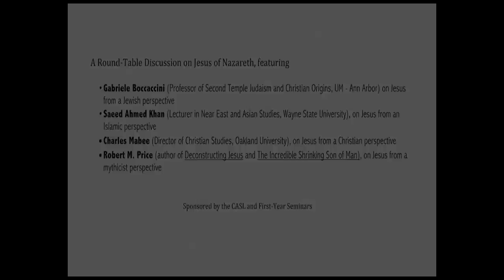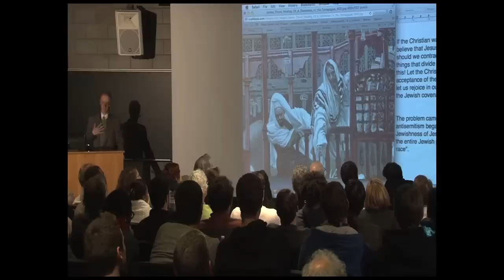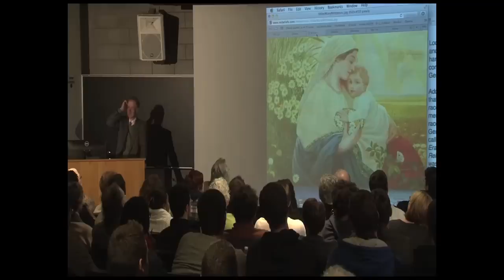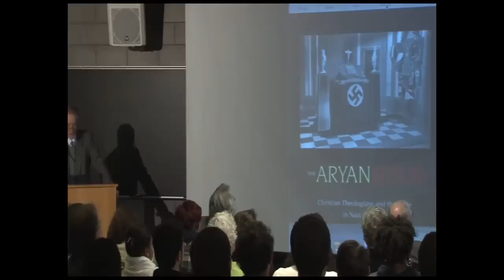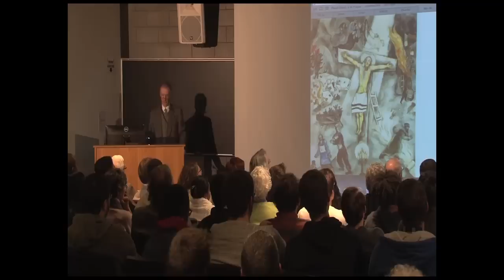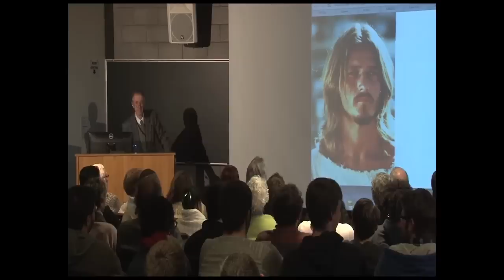The Historical Jesus: Four Views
A round-table discussion on Jesus of Nazareth featuring Gabriele Boccaccini, Saeed Ahmed Khan, Charles Mabee and Robert M. Price.  Moderated by Scott DeGregorio.